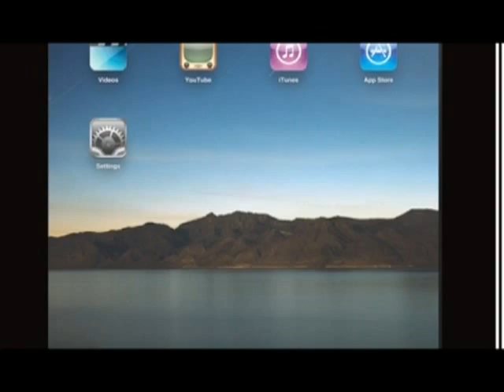《Hea爆香港》第十四集：南港島線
主持：單仲偕、方奕霖
嘉賓：徐遠華、馮煒光 (南區區議員)、廖宇恆 (社區主任)